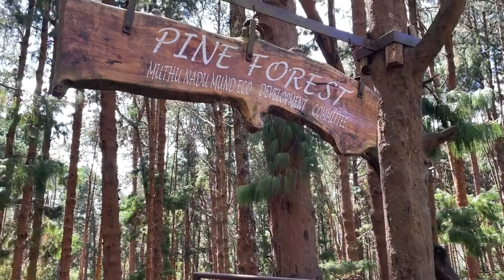Unbelievable, Raaz Film Shooting Locations in Ooty is really a Haunted Bunglow ?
Raaz Film was  shot at Fern Hill Palace Hotel in Ooty, which is also a haunted place.
Recommended Books for self development -

Tripod for camera
BACKUP HARD DISK
RODE MICROPHONE
BOYA MICROPHONE
SANDISK MEMORY CARD FOR G7X MARK 3
SANDISK MEMORY CARD FOR GOPRO
SELFIE STICK FOR MOBILE AND GOPRO
SONY HEADPHONE
GOPRO EXTRA BATTERY
BATTERY CHARGER FOR GOPRO
GOPRO HERO 7 BLACK

OPPO RENO 10X ZOOM

CANON G7X MARK 3
LENOVO LAPTOP